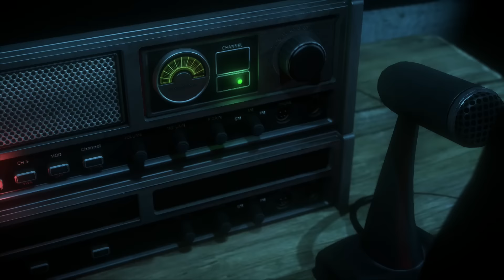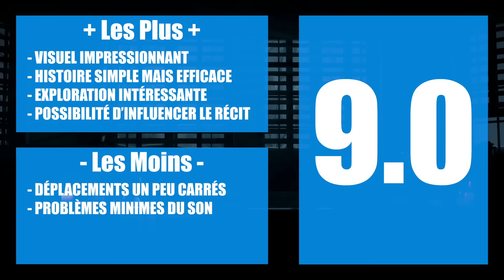Until Dawn - Critique Vidéo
Une critique du jeu d'horreur interactif Until Dawn, disponible exclusivement sur la PS4.